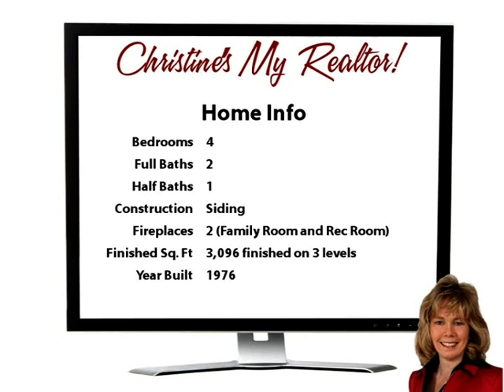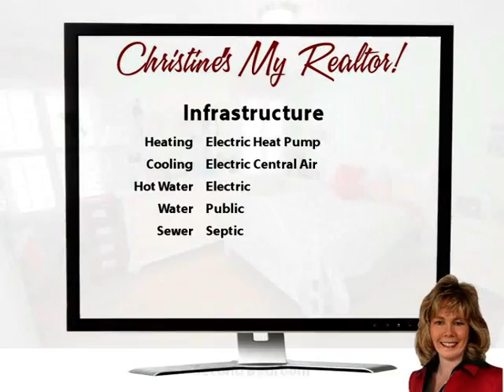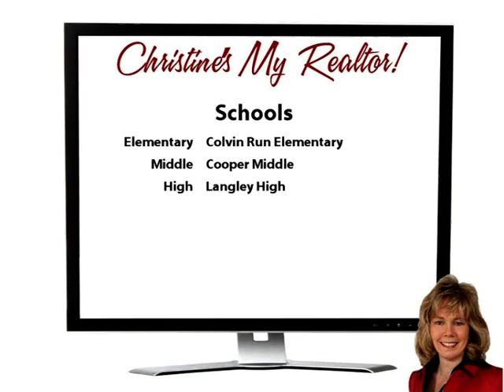Hickory Dickory, Knock Knock!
Yoo Hoo Youtubers! Prepare to fall in love with this classic colonial on a lovely cul-de-sac lot in Great Falls!  The kitchen opens up to a fabulous sunroom addition with skylights!  Enjoy the great outdoors from either the screened porch or the enormous deck!  The versatile main level floorplan has a cozy family room with fireplace plus a library and huge dining room.|Upstairs you'll find four spacious bedroom and two baths.  The master bath has been beautifully remodeled!  The finished walk-out basement offers plenty of space for recreation plus a bonus room that could be used as a bedroom or perhaps your own exercise studio!  You will love the convenient location of this home, right in the heart of Great Falls!  It's close to shopping and major commuter routes, yet secluded at the end of a quiet tree lined street.  Welcome Home! Live the dream - Come on buy!